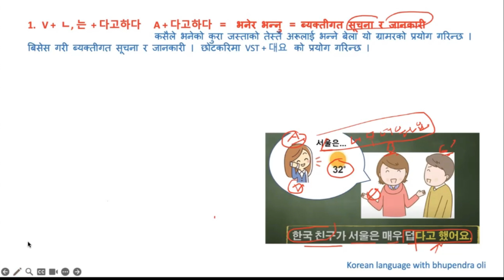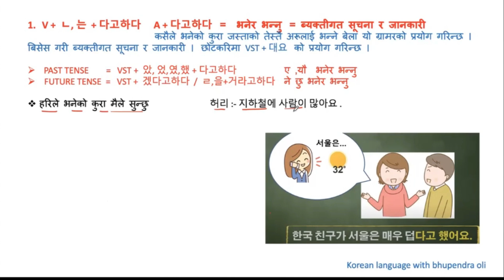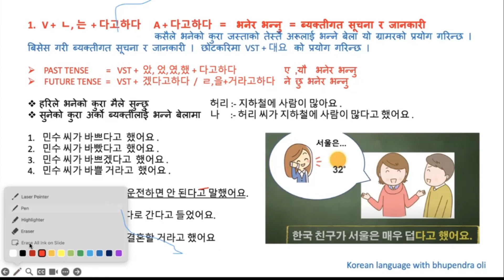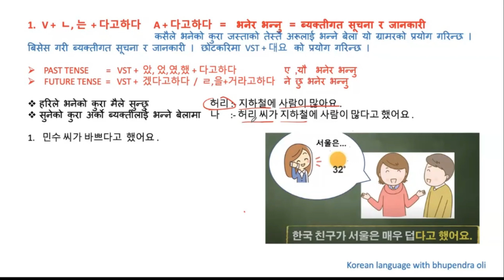Korean Language Grammar ! chapter wise grammar Chapter 38 Grammer 2 vst+ㄴ,는+다고하다 basic grammar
안녕하세요!
Welcome to Learn Korean, where I help you master the Korean language step by step. Whether you're a beginner or looking to polish your skills, my videos cover everything from basic phrases and grammar to advanced conversation tips

✨ What You’ll Learn:
*Step-by-step Korean language lessons: Grammar, vocabulary, and pronunciation
*Practical phrases for everyday conversations
*Cultural insights into Korean traditions, etiquette, and modern trends
*Learning tips and techniques to help you stay motivated and improve faster.

💜 Join our global community of Korean learners, and let’s achieve your language goals together!
Thanks.